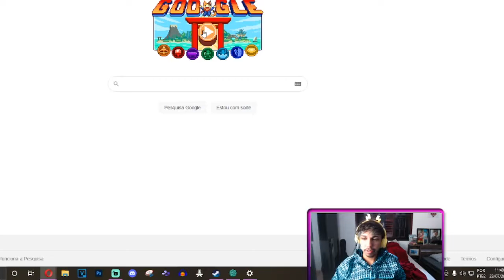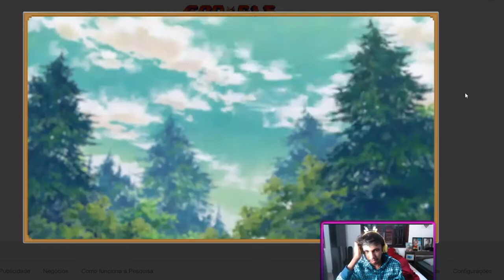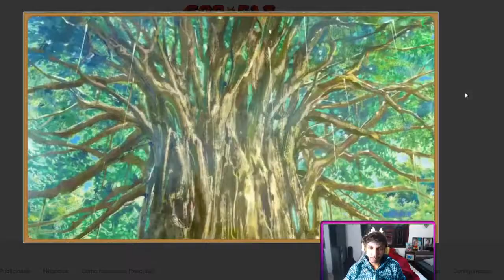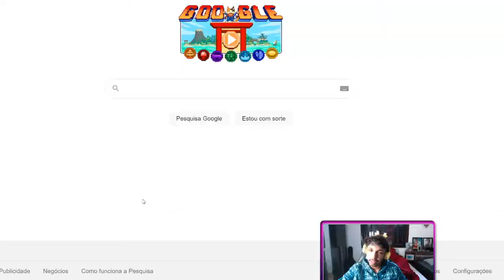Já abriu o GOOGLE hoje? | Jogo DOODLE das OLÍMPIADAS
E aí, já abriu o GOOGLE hoje? Com a cerimônia de abertura das OLÍMPIADAS de Tokyo 2020 a GOOGLE resolveu criar um novo jogo DOODLE retrô para jogarmos 7 esportes diferentes!

CONFIGURAÇÕES DO PC:
 - Processador Intel Core i5-9600K Coffee Lake LGA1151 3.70GHz
 - Memoria Corsair Vengeance LPX Preta 8GB (1x8) 2400MHz DDR4
 - Memória Crucial Ballistix Sport Branca 8GB (1X8) 2400MHZ DDR4
 - Placa Mãe Gigabyte H310M M.2 LGA 1151
 - Water Cooler GamerStorm DeepCool Maelstrom 120T
 - Fonte Corsair VS Series VS550 80 Plus White 550W
 - Gabinete Pichau Gaming Pouter II Led RGBI
 - HD Seagate 1TB Barracuda - 7200 RPM 64MB - Sata III
 - SSD M.2 Xraydisk 512 GB - PCIe

VEJA SOMENTE O QUE TE INTERESSA:

0:00 Acompanhe minhas lives!
0:05 Introdução
1:05 Entendendo o jogo
1:34 Nado Sincronizado
2:59 Entendendo o jogo
3:53 Arco e Flecha
5:27 Escalada
7:02 Missões secundárias
7:19 Tênis de Mesa
8:50 Rugby
10:00 Maratona
11:30 Musiquinha gostosa, né?
11:42 Skate
12:59 Cerimônia
13:34 Equipes e placares
13:49 Final